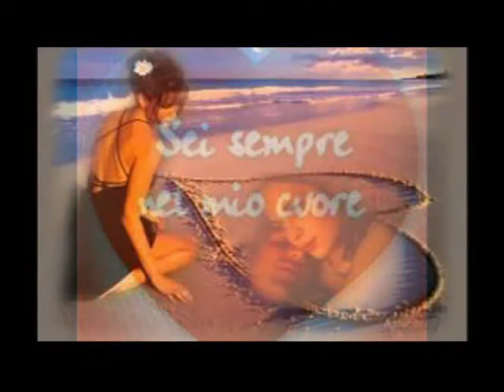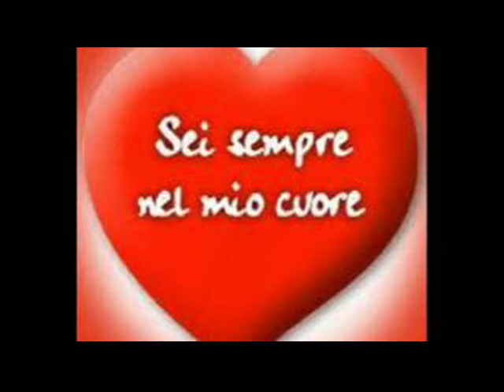IO TE VURRIA VASA NAPOLI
io te vurria vasa... buon ascolto versione personale. ulisse